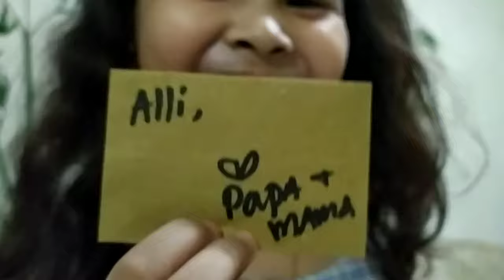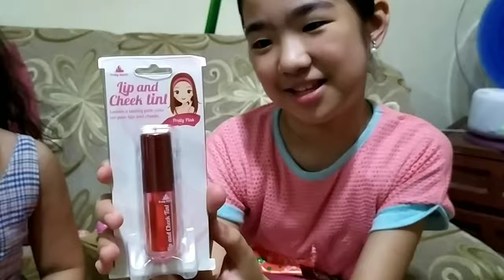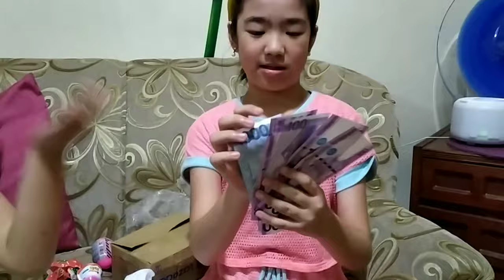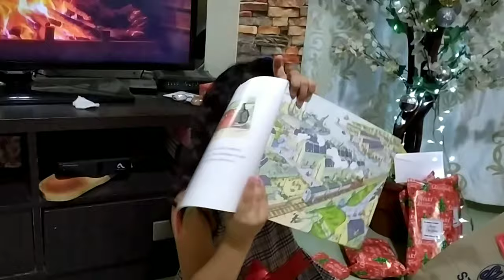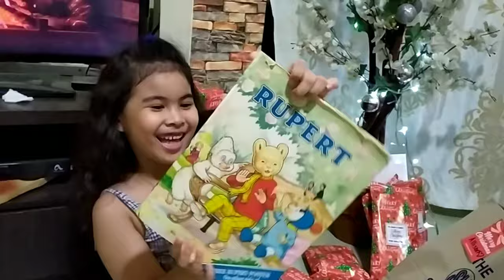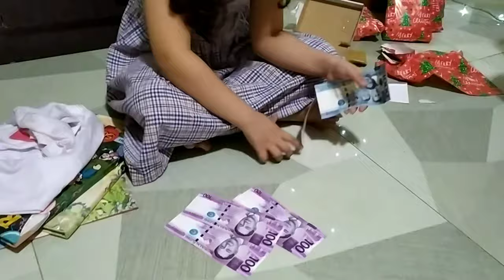Christmas Gifts Unboxing by Allison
Merry Christmas, Guys! Join Alli as she unboxes her Christmas Gifts. Blessings!